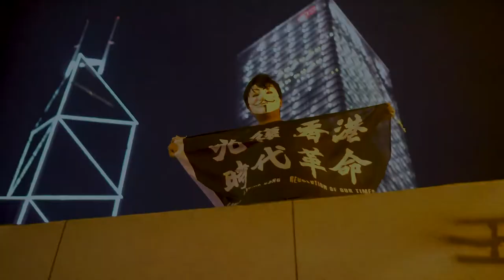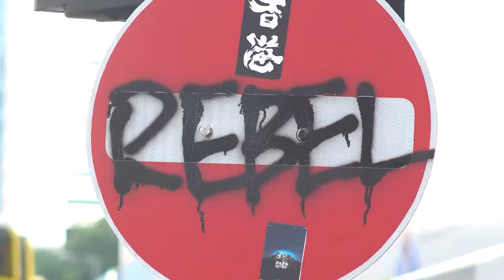Demo Reel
This is my demo reel from 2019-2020.
Thank you to everyone who was a part of the journey.